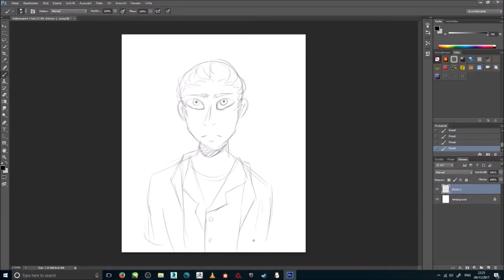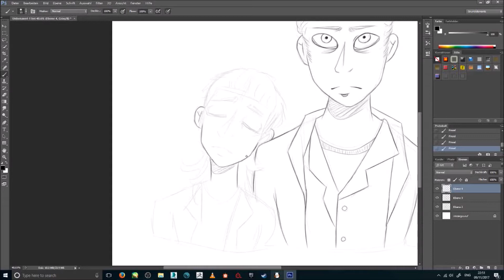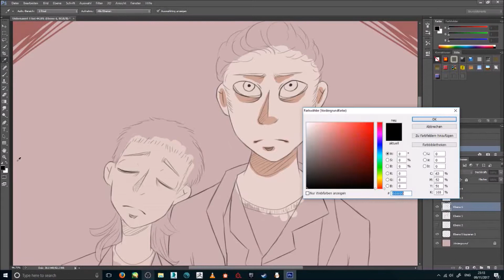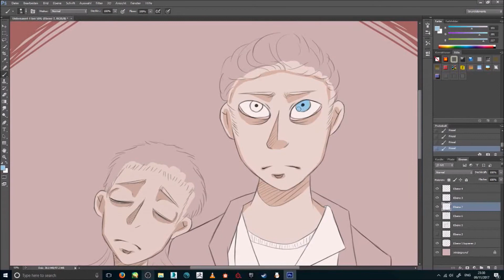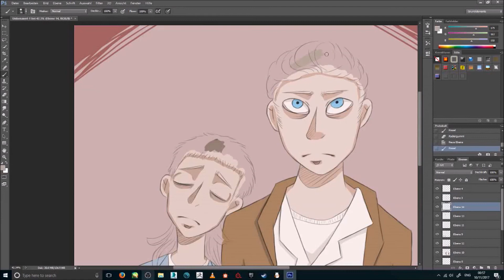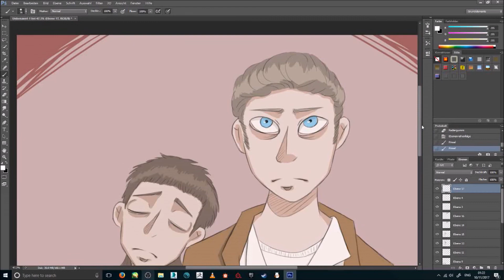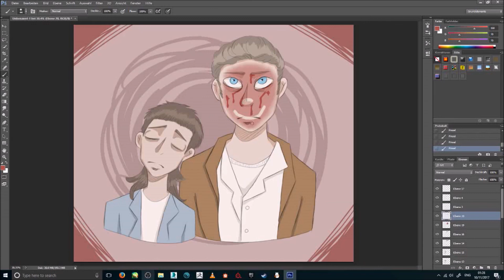Stranger - Yung Lean (Speedpaint)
aaaaaaaaaaaaaaaaaaaaaaaaaaaaaaaaaaaaaaaaaaaaaaaaa